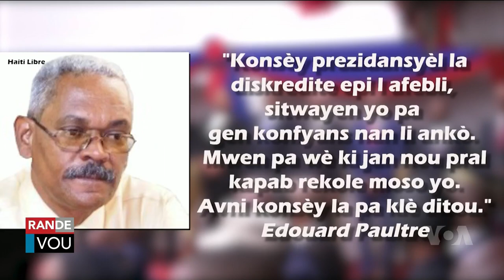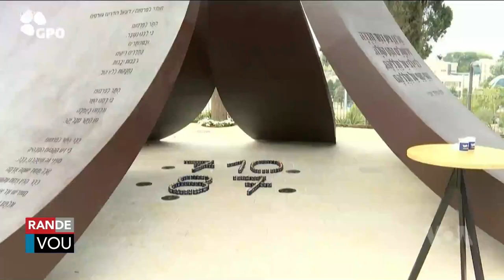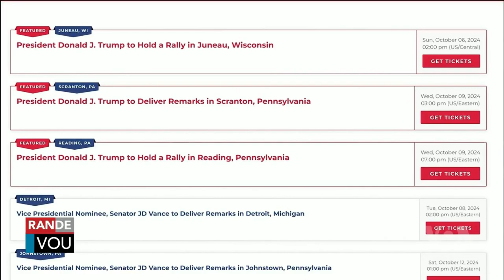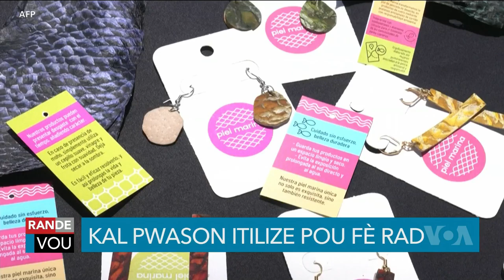LAVWADLAMERIK 7 OCTOBRE 2024 NOUVÈL CHO CHO